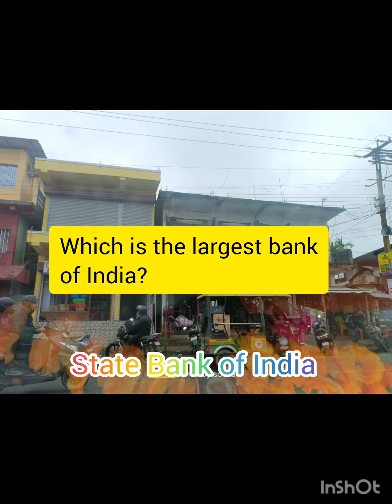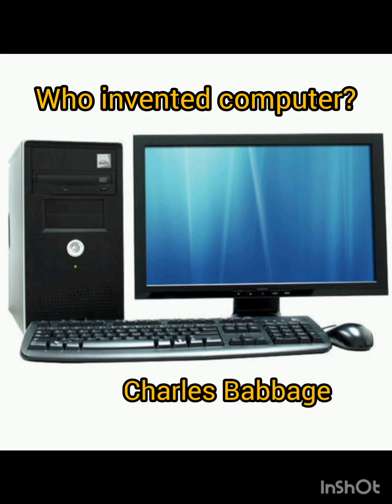English G k